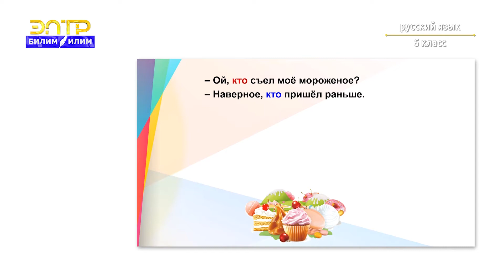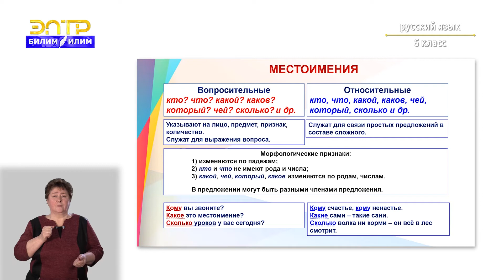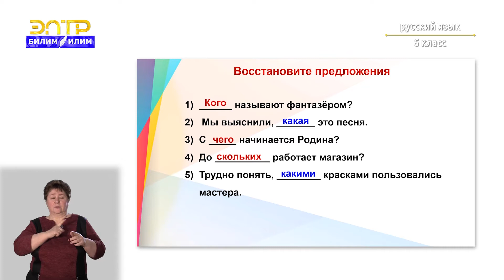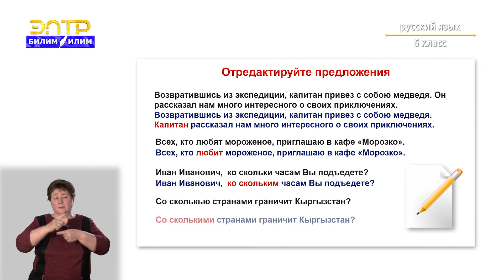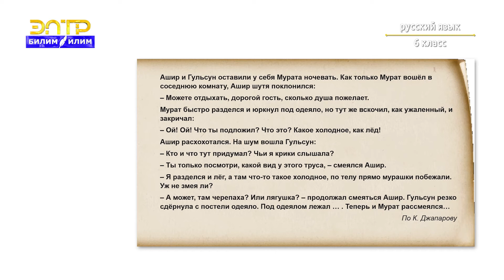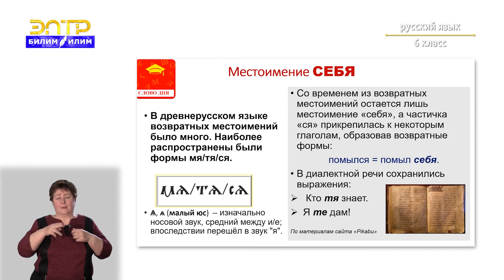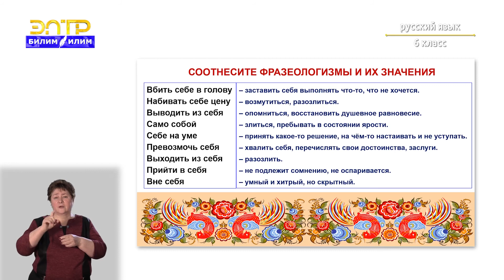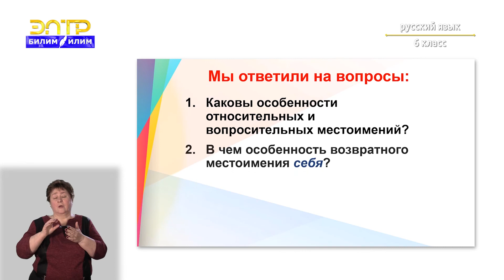6-класс | Русский язык | Вопросительные и относительные местоимения. Возвратные местоимения